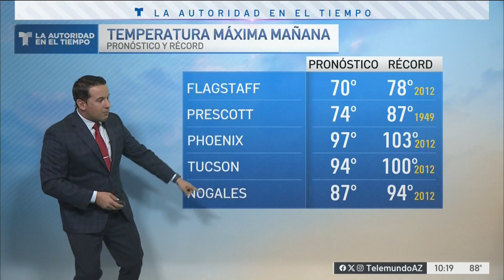Continúa la racha de temperaturas, cálidas, por encima del promedio